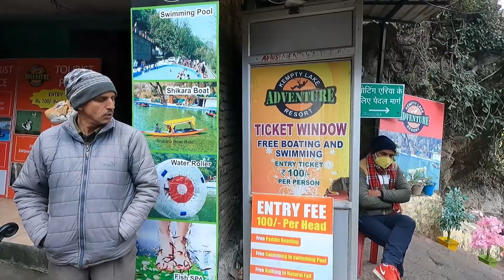केम्प्टी फॉल, मसूरी - Kempty Falls Mussoorie || Dehradun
Kempty Falls is a popular picnic spot located at 15 km from Mussoorie city. Situated at a height of 4500 ft between Mussoorie valley.
Kempty Falls was developed as a tourist destination by British officer John Mekinan, around 1835. The name Kempty is probably derived from the word 'camp-tea'

hit likes.

lots of  ❤️